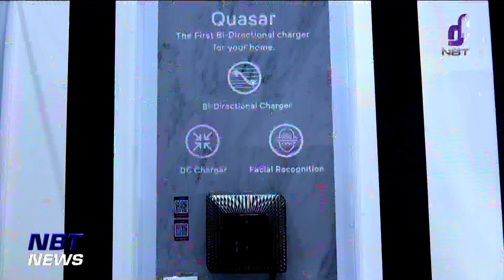ไทย-สิงคโปร์ เดินหน้าความร่วมมือการค้าการลงทุนร่วมกัน ข่าวเช้า วันที่ 13 ตุลาคม 2566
นายกรัฐมนตรี หารือนายกฯสิงคโปร์ พร้อมเดินหน้าขยายความร่วมมือทางการค้า การลงทุนร่วมกัน